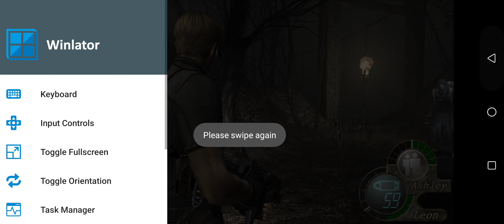Resident Evil 4 HD Project on Android /Winlator 7.1.3 (Glibc) /Sd 8 Gen 3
Device: Nubia Red Magic 9 Pro+ 16/512

Game cannot create save file, i haven`t found solution yet.

Wine: 9.2 custom
Turnip: 24.1.0
Dxvk: 2.4.0
Box64: 0.3.1

Dynarec settings:
- BOX64_DYNAREC_BIGBLOCK=3
- BOX64_DYNAREC_STRONGMEM=0
- BOX64_DYNAREC_X87DOUBLE=0
- BOX64_DYNAREC_FASTNAN=1
- BOX64_DYNAREC_FASTROUND=1
- BOX64_DYNAREC_SAFEFLAGS=0
- BOX64_DYNAREC_CALLRET=1
- BOX64_AVX=2

Resolution: 720p